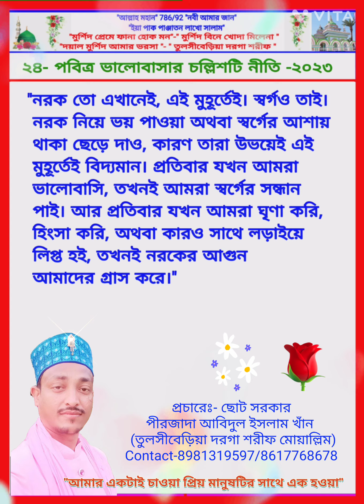40 Powerful Rules of Love/motivational speeches/rules 24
40 Powerful Rules of Love/motivational speeches/rules 24

আজকের প্রসঙ্গ হয়েছে ভালোবাসার চল্লিশটি নিয়ম সন্বন্ধে কিছু কথা আলোচনা করা।
Today's topic is to discuss some love related to the forty principles of love

In this video I share rules of love out of 40 by Shams Tabrizi from Elif Shafak famous book "40 Rules Of Love".

তুলসীবেড়িয়া দরগা শরীফ চ্যানেলে স্বাগততম আপনাকে। আসসালামু আলাইকুম,ধর্মভীরু ধর্মপ্রাণ ভাইদের প্রতি অসংখ্য সালাম,আশা রাখি আল্লাহর অশেষ রহমতে সবাই ভাল আছেন, পরম করুণাময়ের কাছে কামনা করি আপনারা ভালো থাকুন-সুস্থ থাকুন ।

 আমার উদ্দেশ্য এবং আদর্শ ও লক্ষ্য মহান আল্লার এবং তুলসীবেড়িয়া দরগা শরীফের সকল অনুষ্ঠান,ধর্মীয় উৎসব,ধর্মীয় অনুষ্ঠান,ধর্মীয়
বানী প্রচার করা তাই আসুন এই অমূল্য উপদেশ ও মনিষীদের উক্তি ও নসীহত ও অসীহত গুলো আপনাদের মাঝে তুলে ধরা, আমার এই চেষ্টা অব্যাহত থাকবে আল্লাহ পাক যতদিন আমার সহায়ক থাকে,তবে আমার এই চেষ্টা তখন সফল হবে, যখন আপনারা আমাকে দোয়া করবেন এবং সাপোর্ট দিবেন,আর আমাকে সাপোর্ট দেওয়ার জন্য অবশ্যই আমার ইউটিউব চ্যানেলটি সাবস্ক্রাইব করে নিবেন। আমাদের পাশে থাকুন,ধন্যবাদ।

Channel Name:- Tulsiberia Darga Sharif.
 Welcome to the Forty Principles of Love.
  Assalamu Alaikum, many greetings to the pious and religious brothers, I hope everyone is well by the infinite mercy of God, I wish you to be well and healthy.

My purpose and ideal and aim is to spread the religious messages of Allah and Rasul (s.a), so let's present these priceless advices and wise men's sayings and advices and advices to you.  Stay with us, thank you.

Your Queris -
the forty rules of love movie
40 rules of love summary
40 rules of love review
forty rules of love
forty rules of love summary
forty rules of love audiobook
forty rules of love book review
forty rules of love in urdu
forty rules of love audiobook hindi
forty rules of love review
forty rules of love full movie
forty rules of love book
forty rules of love book review hindi
motivational speech bangla
motivational speech bangla study
motivational speech bangladesh
motivational speech bangla status
motivational speech bangla for success in life
motivational speech bangla love
motivational speech bangla for students
motivational speech bangla susanta pal
motivational speech bangla ayman sadiq
motivational speech bangla short

•Facebook Link- Sabka Mallika Ek Hai

•Instagram -Sabka Mallika Ek Hai

Contact by -
Peerzada Abidul Islam Khan
(Tulsiberia Dargah Sharif Moallim)
Tulsiberia, Rajapur, Howrah,
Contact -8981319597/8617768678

West Bengal (Howrah)